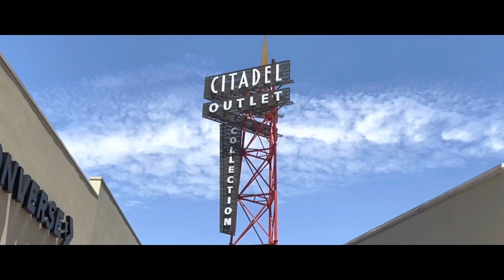Corgi Training | Oreo | Bellflower, CA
Oreo, a Corgi from Bellflower, CA went through the Balanced Canine Training SoCal Oreoard and Train Program. Trained by Priscilla Rodriguez in Downey, CA.

Oreo came to Balanced Canine Training SoCal with varying behavioral issues, including pulling on the leash, squirrel chasing, jumping up when greeting, counter surfing, generally not listening to commands, and barking at strangers. Balanced Canine Training SoCal was successful in transforming Walker into a well-managed pup.